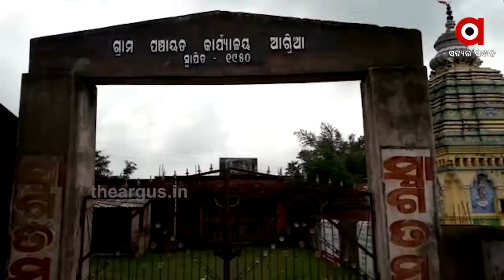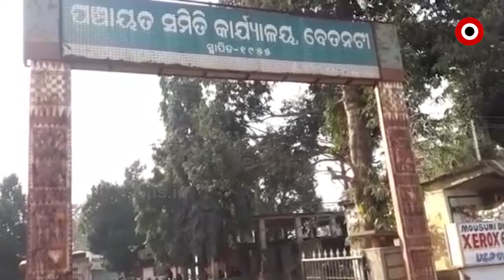ମରଣଜନ୍ତା ପାଲଟିଛି ରାସ୍ତା...